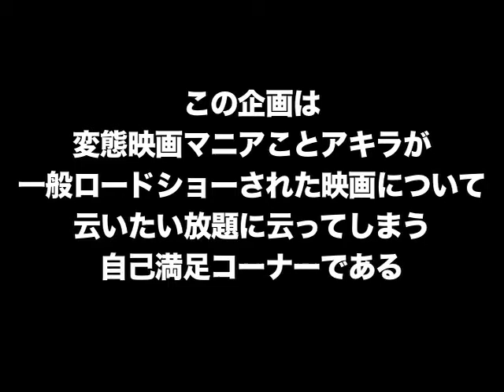DCL～127時間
歩きながら語るという横着。